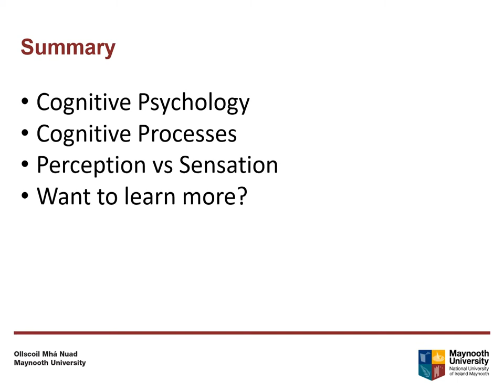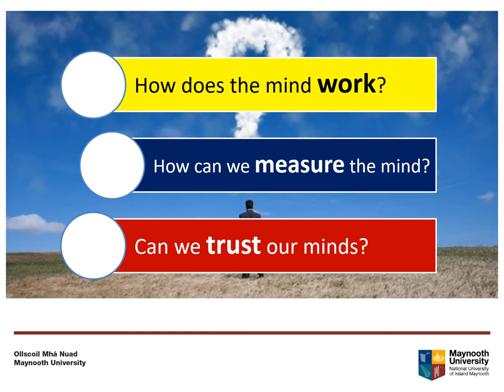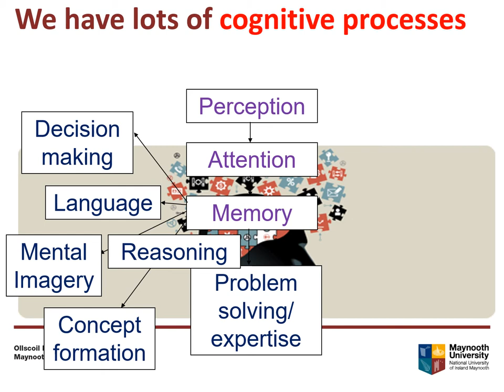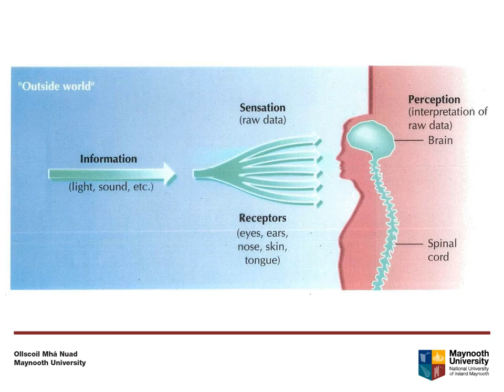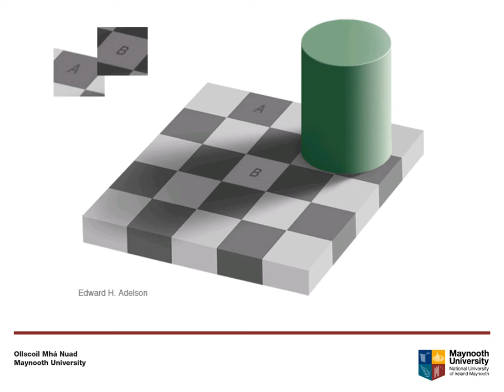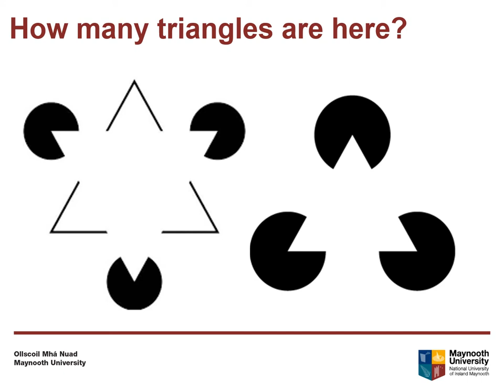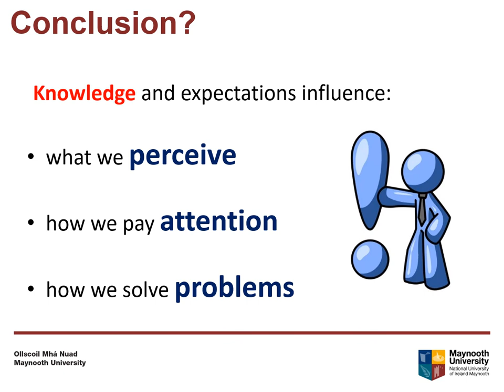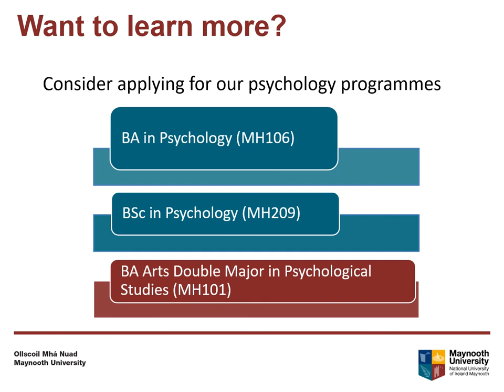Psychology Mini Lecture Open Day Presentation Final Copy